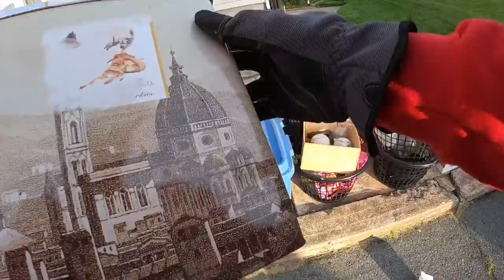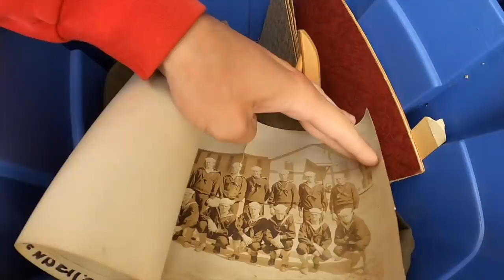FOUND WW2 Military Artifacts in the Trash! Garbage Picking Ep. 453